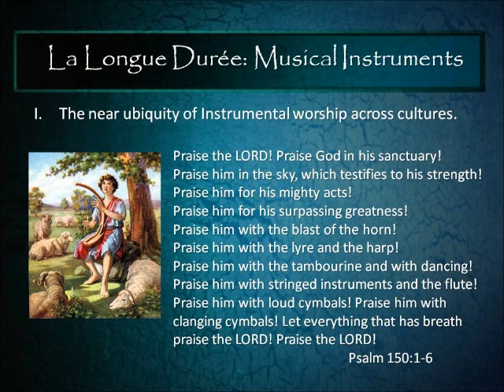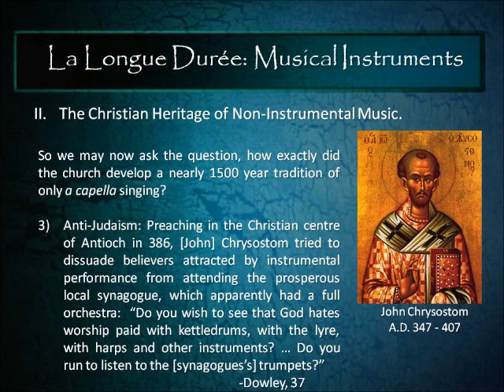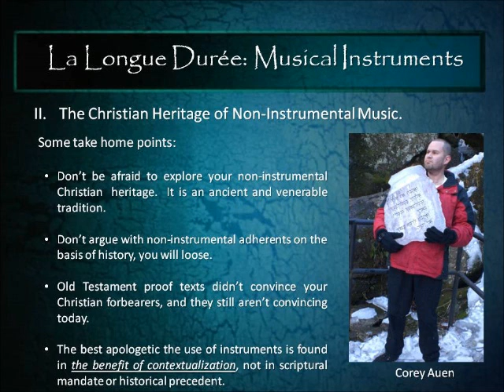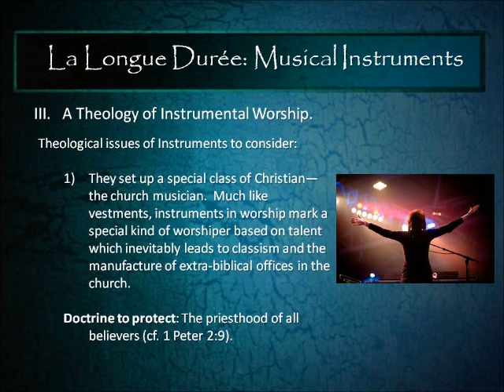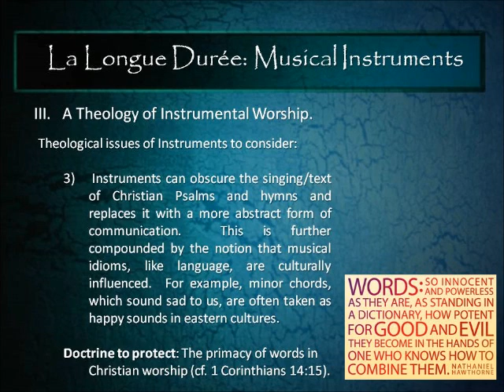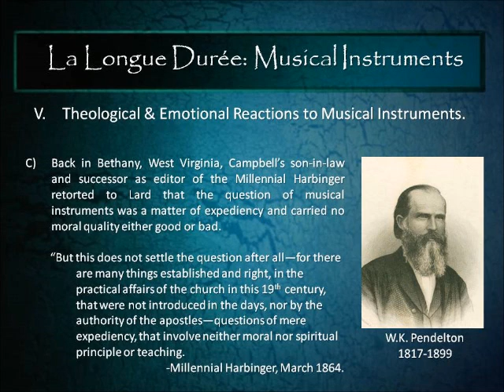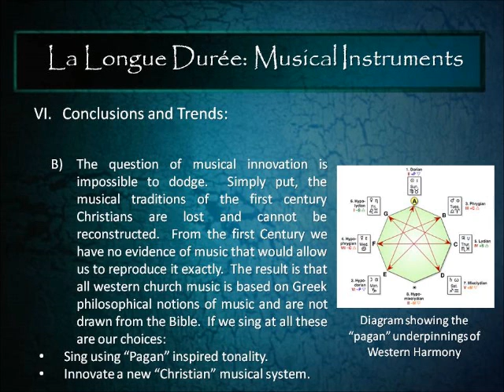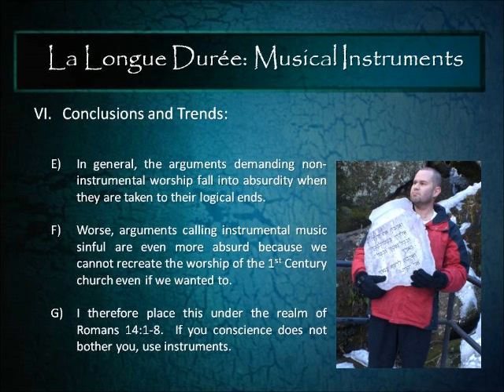Module #25: The Instrument Controversy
A discussion of the social, theological, and historical development of instrumental music in the Restoration Movement.  As a Longue Duree issue, this lecture charts the church's extensive non-instrumental history and makes the appeal for instrumental usage as an expedient, and not as a biblical command.